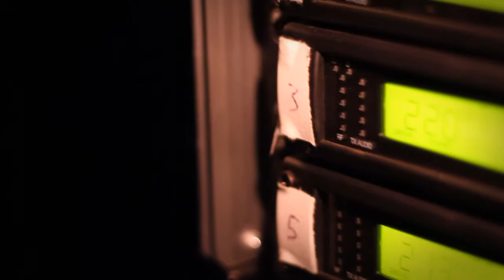Sideline x Outsound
Join us as we work alongside Sideline Productions and Outsound Productions for the annual JPI-KCI event in Yankton, SD.